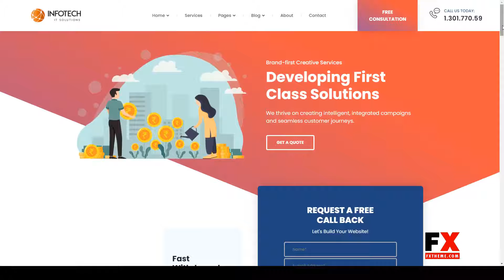Infotech - IT Solutions HTML5 Template seo digital marketing Easy Create Website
Columns 4+

 Documentation Unrated

 Layout Responsive